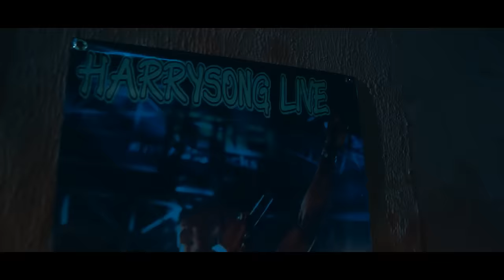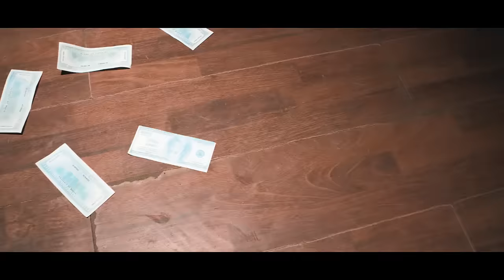Harrysong - Reggae Blues (Official Video) ft. Olamide, Iyanya, Kcee, Orezi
'Reggae Blues' by Harrysong, featuring Olamide, Kcee, Iyanya & Orezi

© 5Star Music, exclusively distributed worldwide by Jungle Entertainment Ventures